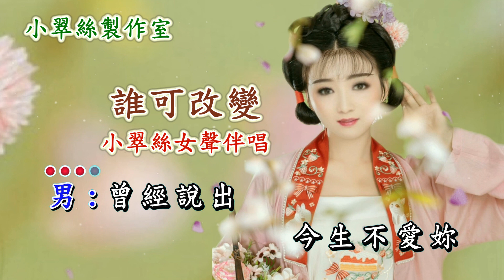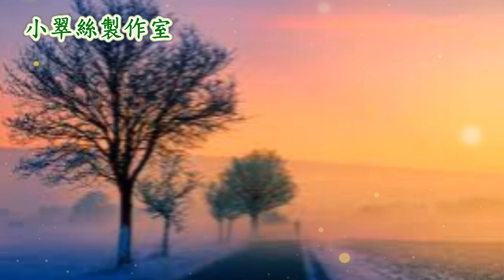誰可改變 - 小翠絲女聲伴唱 2023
改編合唱版
原唱 : 譚詠麟
〈小翠絲製作室〉

會員內容包括
小翠絲製作室的卡拉OK版和其他會員福利。

小翠絲製作室的影片,全部都另有卡拉OK音樂供應🌹